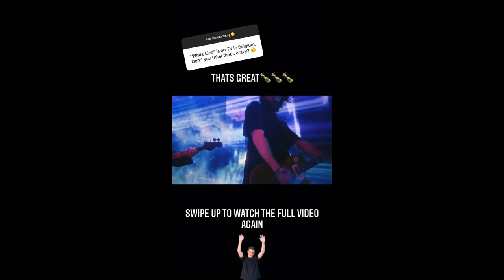01 03 2021 - Tokio Hotel Instagram Stories I - XII: Georg's Takeover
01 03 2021 - Tokio Hotel Instagram Stories I - XII: Georg's Takeover